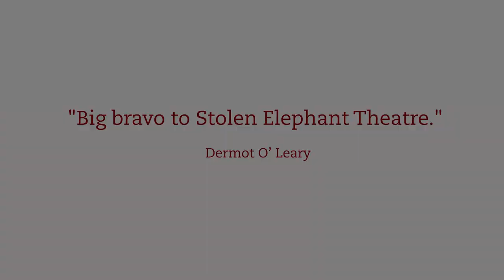Shackleton and his Stowaway Production Trailer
Shackleton and his Stowaway
Directed by Simone Coxall
Cast Includes: Richard Ede & Elliott Ross

Plays 08 Jan - 01 Feb

Tickets £18.50

Shackleton and his Stowaway is based on the real events of the legendary Endurance expedition to Antarctica. It follows the misfortunes of an 18 year old stowaway who sneaks aboard. Initially, the stowaway is in complete awe of Shackleton. But this fades by the time Shackleton has gotten them trapped in the polar ice pack - even more so when Endurance actually breaks up and sinks. This leaves them adrift on the ice, hundreds of miles from civilisation.

Shackleton and his Stowaway was written by Andy Dickinson. Andy has produced for the Olivier Award winning playwrights Grae Cleugh and Jack Shepherd. Simone Coxall, theatre and movement director, has directed The Tempest, Vinegar Tom, Orpheus and Eurydice, Don Juan Comes Back from The War, and Our Country's Good, amongst various other productions in London. Richard Ede, whose credits include playing the lead in a UK Tour of The 39 Steps, will be playing the role of Shackleton. Elliott Ross, who has appeared in Queen Anne and Love for Love with the RSC and Admissions in the West End, will be playing the role of The Stowaway.